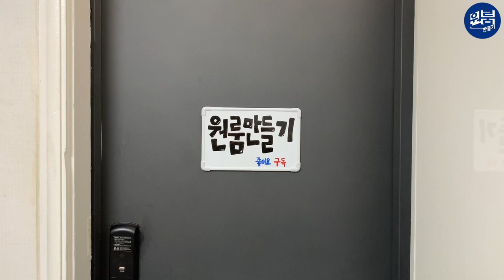발르가즘 주의; 소리만 들어도 시원함ㅋㅋㅋ